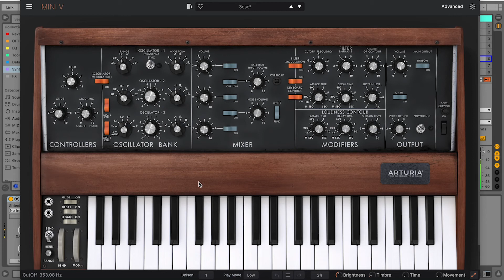Arturia Minilab 3